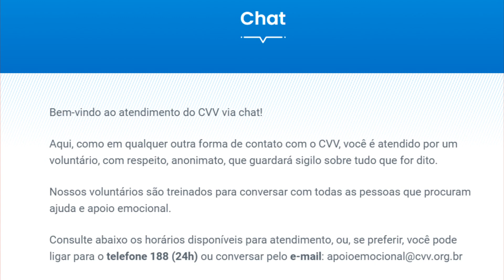Ex namorada de PC Siqueira revela detalhes e causa da m0rte do youtuber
Ex namorada de Pc Siqueira dá detalhes do que aconteceu com o Youtuber.